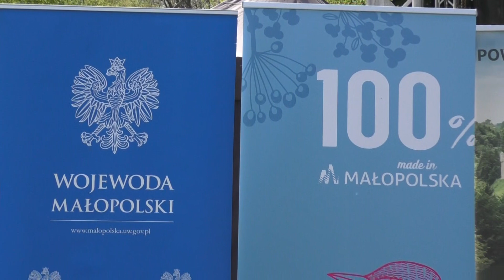Kapela Małopolanie z Książa Małego w Mogilanach 2022